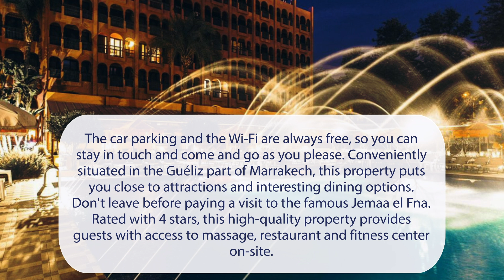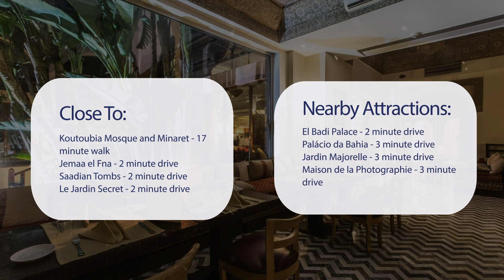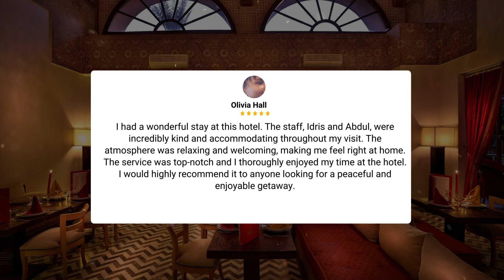El Andalous Lounge & Spa Hotel, Marrakech Review - Is This Hotel Worth It?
In this video, we reviewed the El Andalous Lounge & Spa Hotel, Marrakech based on its price, quality, value for money, and more. We also gave it ratings based on the travel type and more.

Additionally, we'll provide you with insights into the nearby attractions and activities that you can enjoy during your stay at El Andalous Lounge & Spa Hotel, Marrakech. Whether it's exploring the local culture, sightseeing, or shopping, we've got you covered.